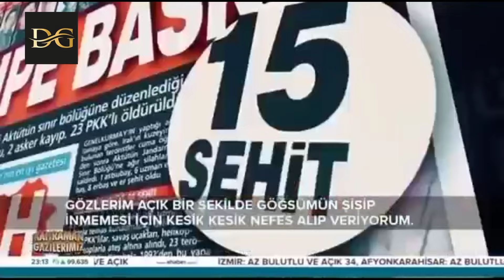1992 AKTÜTÜN BASKINI. GAZİMİZİN ANLATIMI. #1992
VİDEOYLA ALAKALI YORUMLARINIZI BİZLERLE PAYLAŞIRSANIZ ÇOK MEMNUN OLURUZ.

  |DERİN GERÇEK|